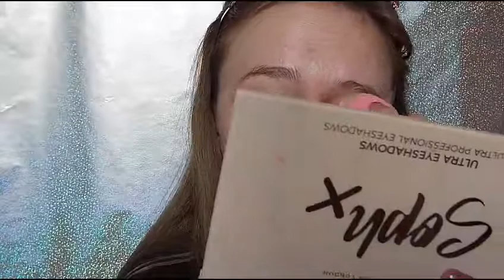Chatty GRWM...kinda haha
Chatty GRWM

I hope you enjoyed this video. I was really happy with this look so go give me some love if your feeling nice.

Products used.